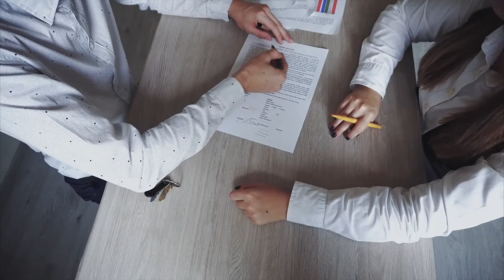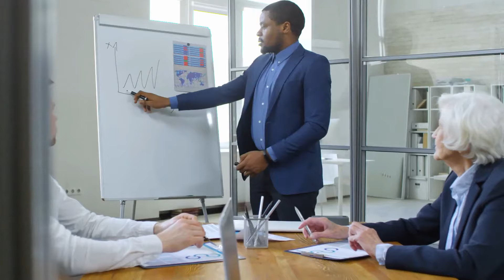Do I Need Exclusive Representation?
Real estate clients need to understand why exclusive representation is vitally important. Mark Hulsey, Results Commercial, explains why a mutual exclusive relationship meets the client’s goals & provides accountability to the buying or selling process. Learn why it’s in the best interest of the client to have a dedicated professional looking out for them every step along the way.